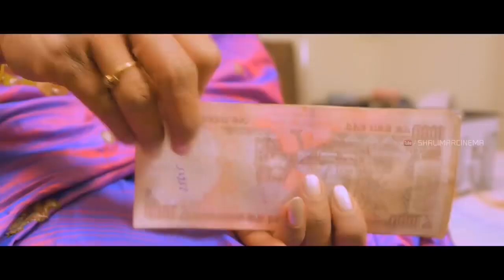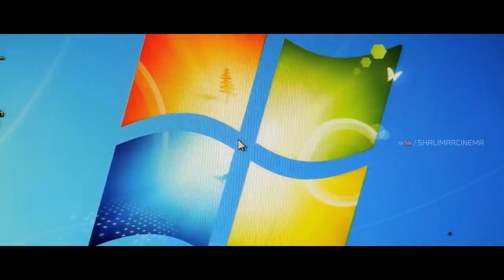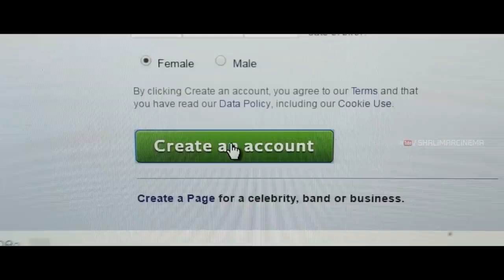Dubai Return ||Hyderabadi Comedy Scene 01|| Gullu Dada || Aziz Naser || Preethi || Shalimarcinema